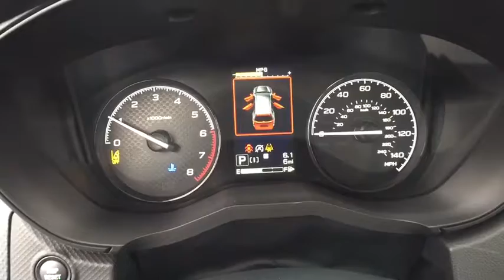2019 Subaru Forester Macomb, Rochester, Royal Oak, Sterling Heights, Troy, MI F190647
Horizon Blue Pearl N 2019 Subaru Forester available in Macomb, Michigan at Sellers Subaru. Servicing the Rochester, Royal Oak, Sterling Heights, Troy, MI area.

Sellers Subaru
23651 Hall Rd

2019 Subaru Forester Horizon BluebrbrbrAt Sellers Subaru we are focused on you! No matter what you're looking for, we'll help you find the right car to get you there. Buy with confidence! Our Transparent Pricing and a 7 Day Love It or Leave It Guarantee to prove it! Reputation is Everything!